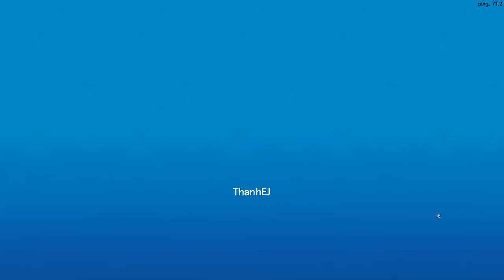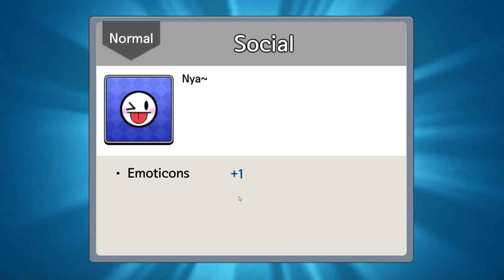QUẨY TUNG NÓC NHÀ VỚI BÚA VÀ TOP 1 | Munchkin.io PUBG MOBILE | Top Game Mobile Hay Android, Ios